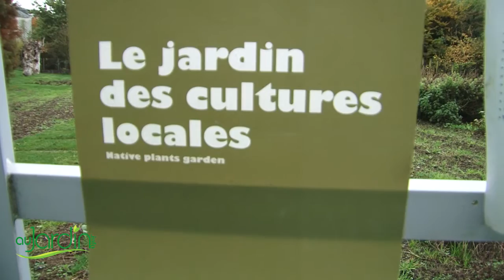La GESTION NATURELLE du JARDIN CAMIFOLIA composé de plantes médicinales, aromatiques et tinctoriales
Philippe GUINHUT, responsable technique nous explique la gestion naturelle du jardin Camifolia, un jardin de plantes médicinales, aromatiques et tinctoriales à CHENILLE-MELAY (49).
Aujourd'hui, les pratiques de jardinage ont changé par rapport à celles d'autrefois, où l'utilisation des produits phytosanitaires ou phytopharmaceutiques étaient monnaie courante. Depuis 8 ans, le jardin de Camifolia n'utilise plus ce type de produits ; des méthodes de gestion naturelle ont dû être mises en oeuvre pour conserver un jardin de qualité.